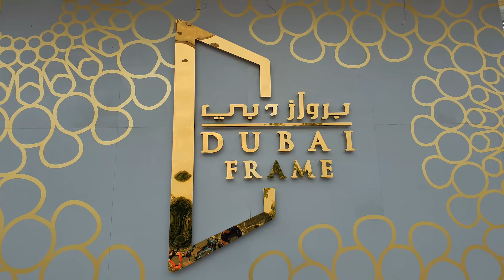Dubai Travel Movie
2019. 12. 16. ~ 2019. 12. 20. Dubai.

Cast(instagram) : mot_seng_gim, coo_0l, 박재군

Music
- Desert Caravan (Intro)
- Please (Main)

Gear : Galaxy S9+ / Osmo Mobile 2